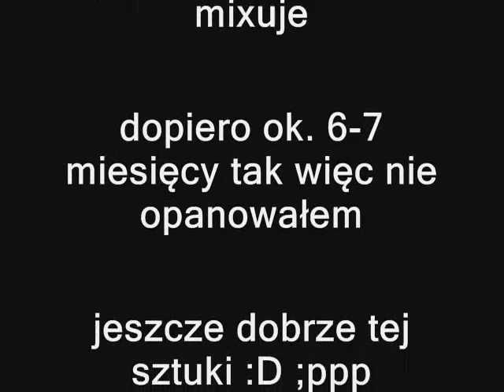♫ DJ FalleN. - Bangarang (Tut Tut mix)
Mały mix dubsteb by FalleN. posłuchajcie na słuchawkach